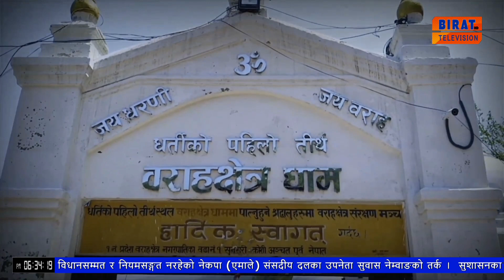सुनसरीको बराहक्षेत्रमा वराह जयन्ती मनाइयो ।